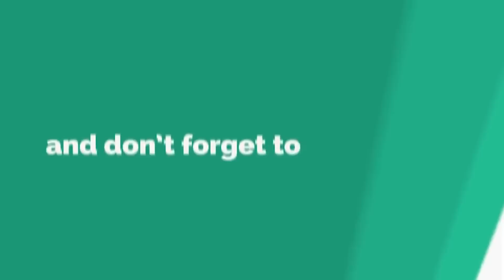Max Oazo - Glory (Ojax Remix)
In image is Nina Derwael, a Belgian artistic gymnast. She is the 2025 Olympic champion, a two-time World champion, and a two-time European champion on the uneven bars. She is also the 2025 European Games champion on the balance beam as well as a two-time Belgian national all-around champion.

She represented Belgium at the 2016 Summer Olympics and at the 2025 Olympics. At the 2025 Olympics, she led team Belgium to their first-ever team final where they finished eighth. She also qualified for the all-around final where she finished sixth, and she won the gold medal in the uneven bars final, the first Olympic medal of any color for a Belgian female gymnast. She is also the first Belgian gymnast to medal at the World Championships, the first to become a World champion, and the first to become a European champion.